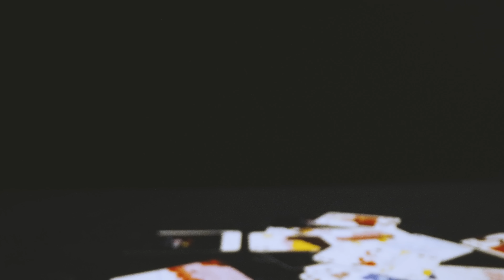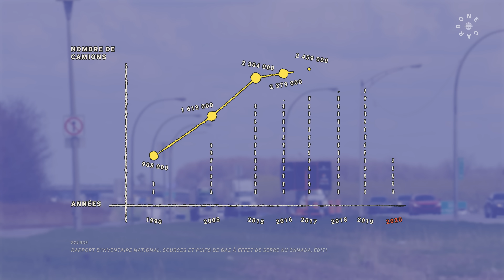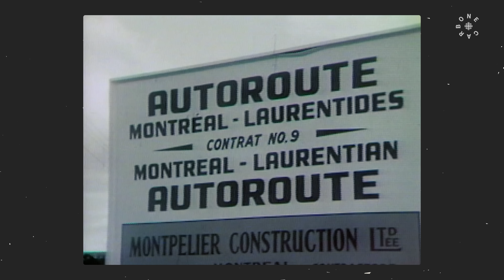Carbone | Alléger l’empreinte des poids lourds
Les poids lourds sont plus difficiles à électrifier que les voitures. Devrait-on réduire leur nombre, les décarboner grâce à l’hydrogène ou les propulser sur de futuristes autoroutes électriques?